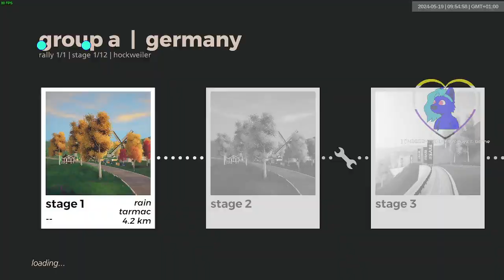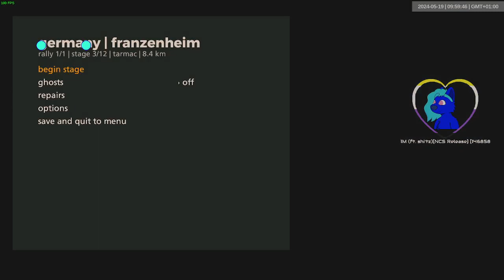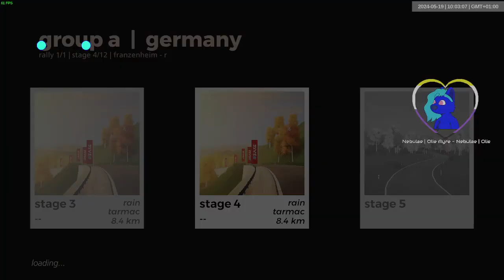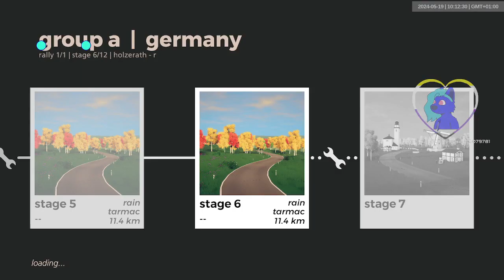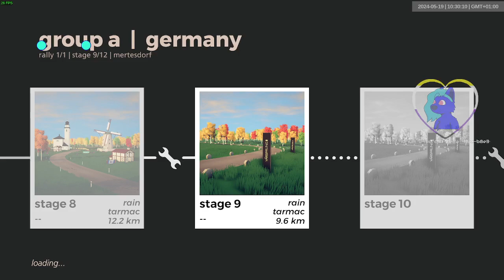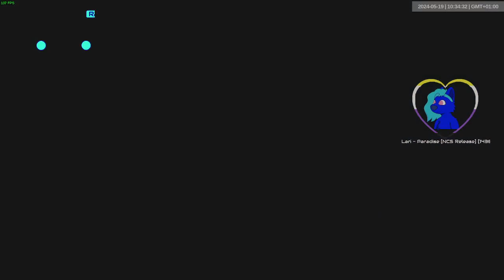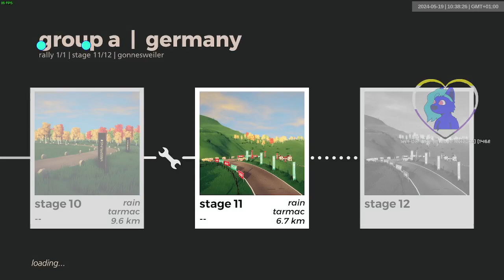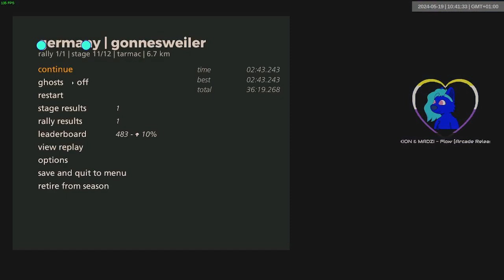germany gra wet | 1837-1848 | art of rally 1920